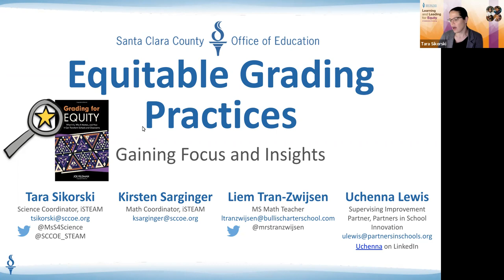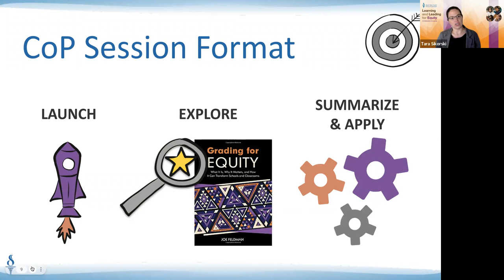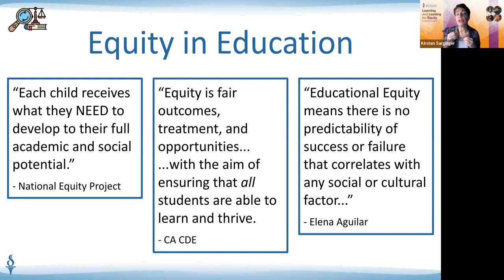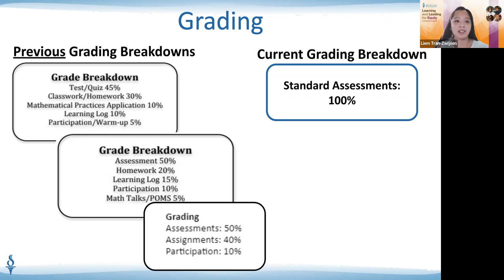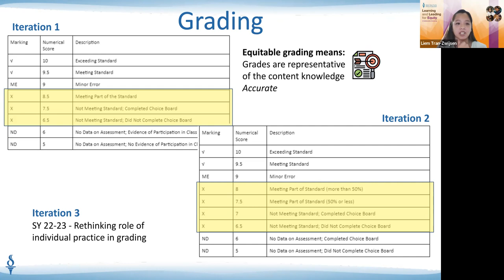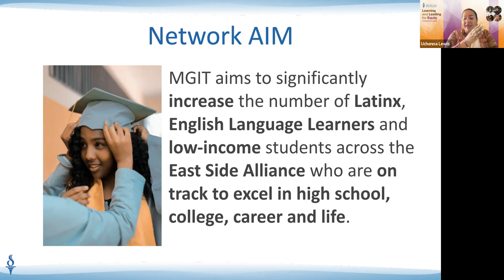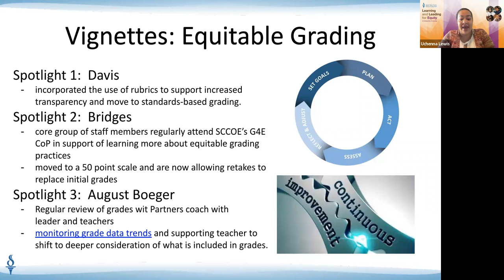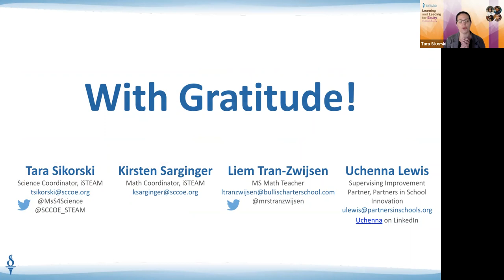Equitable Grading Practices: Gaining Focus and Insight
Presented by Grading for Equity Community of Practice Participants and Facilitated by Santa Clara County Office Coordinators.